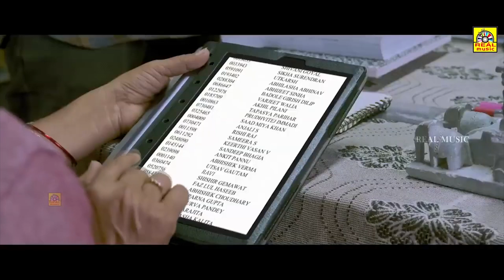KANASU MARATAKKIDE New Kannada Movie Prajnesh Shetty,KS.Sridhar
Kanasu Maratakkide
"The Untold Story of Dreamers" are captured breathtakingly in a Kannada  feature film,  "Kanasu Maratakkide". A common dream of a strong team was made real through reel in this movie.

Direction - Smithesh Barya
Producer - Shiva Kumar
Co Producers - Sharath Kumar, Prashanth Kotyan Padeguthu, Selvaraj

Story -  Naveen G. Poojary
Screen Play, Dailouge, Associate  Director - Aneesh Poojary Venur